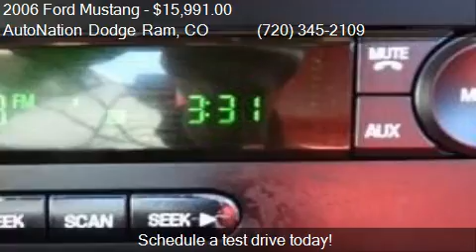2006 Ford Mustang GT Premium for sale in Centennial, CO 8011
This 2006 Ford Mustang GT Premium is for sale in Centennial, CO 80112 at AutoNation Dodge Ram.
Engine: 8-Cylinder 4.6L SOHC 24-Valve V8 Engine
Transmission: Manual
Color: Black
Mileage: 40306
Contact AutoNation Dodge Ram 10743 E Arapahoe Rd Centennial, CO 80112 to test drive this 2006 Ford Mustang GT Premium today.